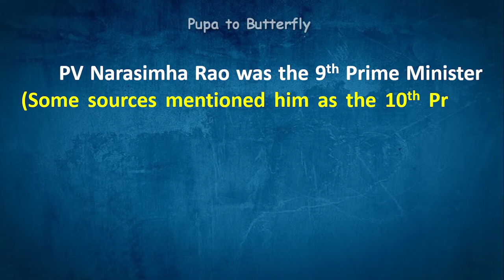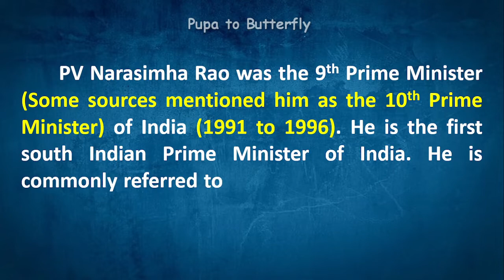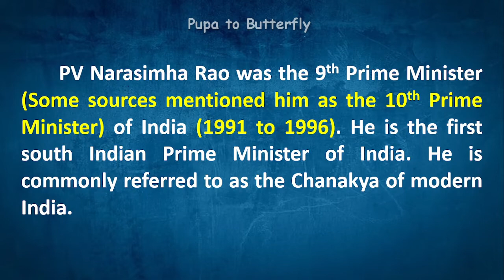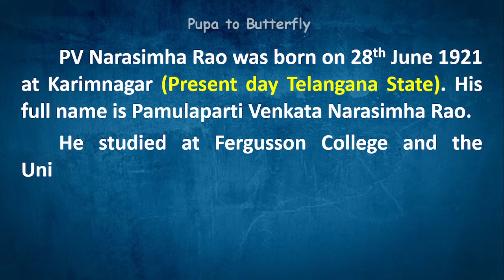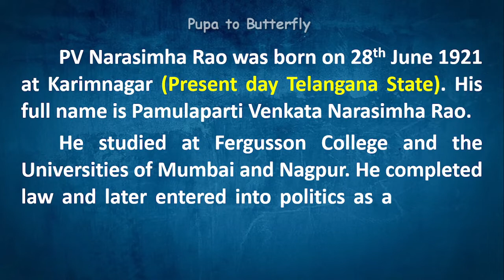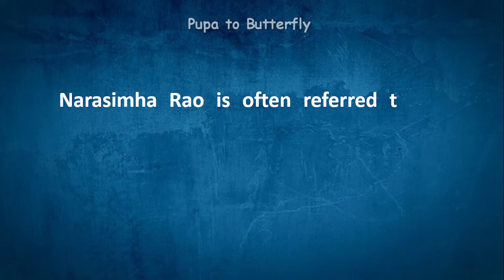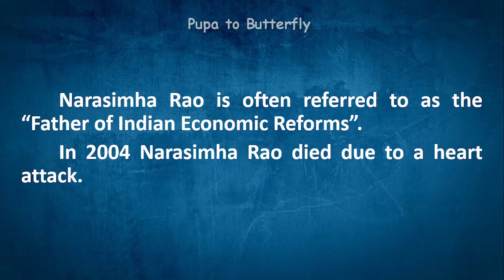Essay on PV Narasimha Rao in English | Speech about PV Narasimha Rao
Are you looking for a video on PV Narasimha Rao?  You are in the right place.  This video provides you with an Essay on PV Narasimha Rao in English.